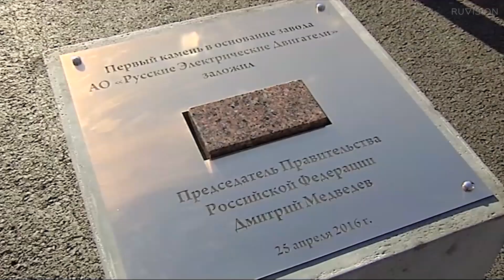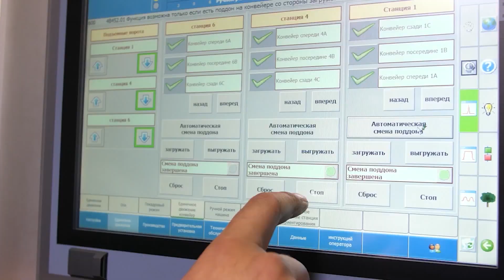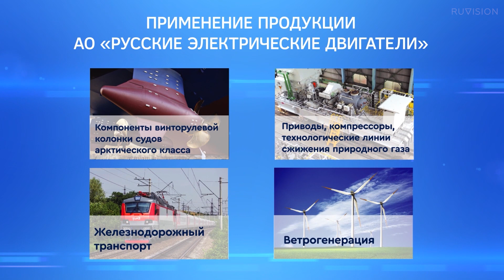Презентация производства Транснефть Уральские двигатели